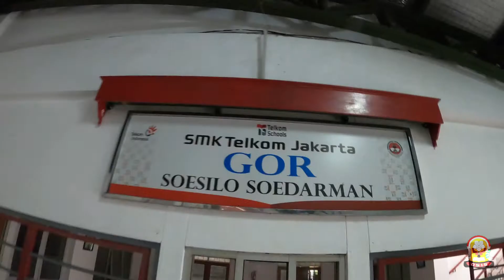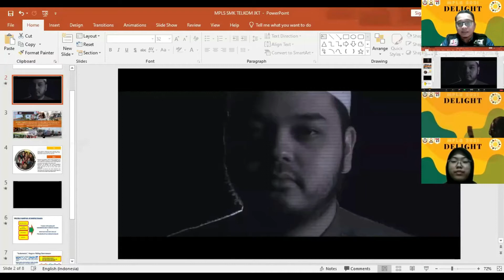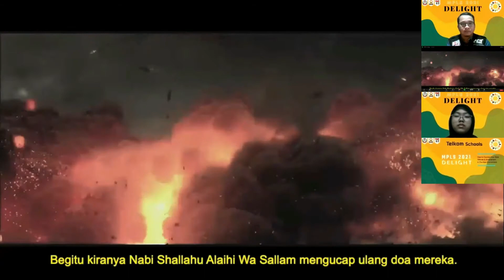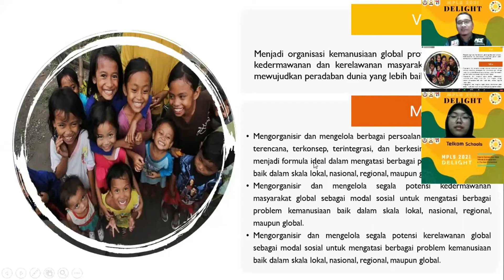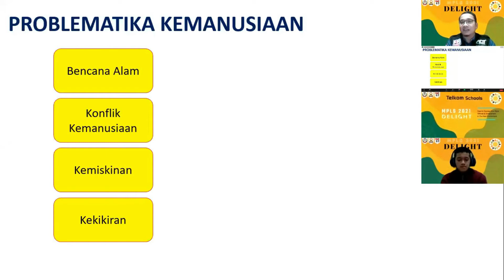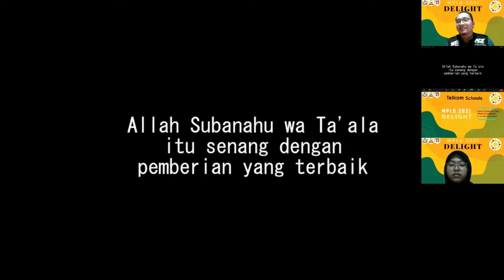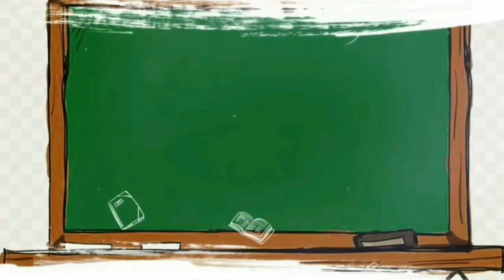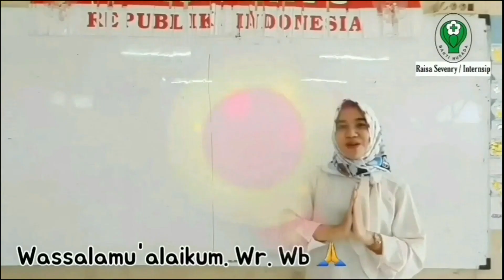MPLS DARING HARI 2 | ANG.30 2021-2022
SMK Telkom Jakarta Jl.Daan Mogot KM.11 Jakarta Barat